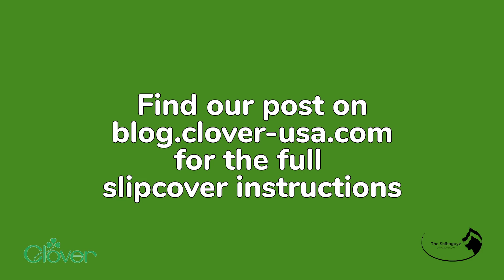Pillow Slipcover Tutorial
Join Shannon and Jason Mullett-Bowlsby, the dynamic DIY duo known as the Shibaguyz as they create a Pillow Slipcover!

Products Featured:
Rotary Cutter (Art. No 7500)
Wonder Clips (Art. No 3155)
Hot Ruler (Art. No 7811)
Hera Marker (Art. No 490/NV)
Tailor’s Chalk (Art. No 432)